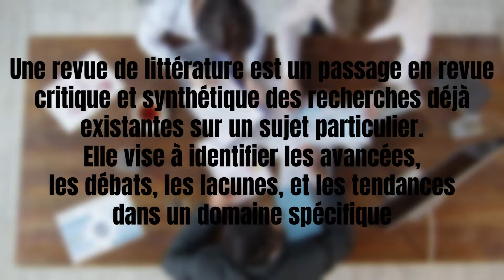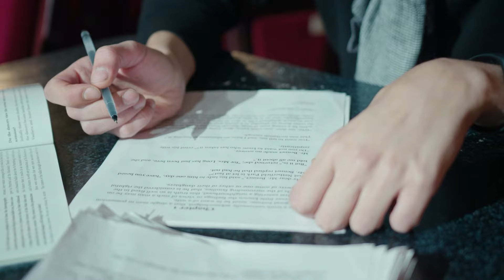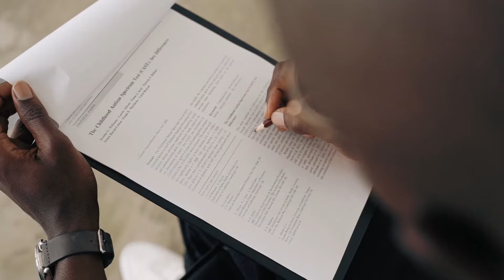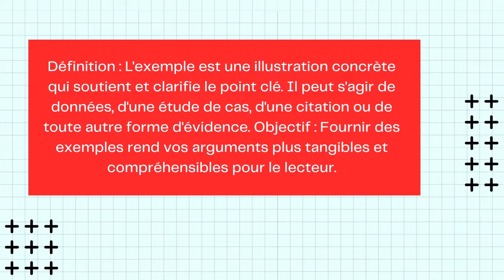Comment rédiger une revue de littérature (State of the Art) : Les 5 étapes essentielles.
Rédiger une revue de littérature est une étape incontournable pour tout étudiant en master ou doctorat. Cette vidéo vous guide à travers les cinq étapes essentielles pour réussir cet exercice académique crucial, en vous offrant des conseils pratiques et des techniques éprouvées.

Pourquoi la revue de littérature est-elle si importante ?

La revue de littérature, ou "State of the Art", est essentielle pour comprendre l’état actuel des connaissances dans un domaine spécifique. Elle vous permet de situer votre propre travail dans un contexte plus large, de repérer les lacunes dans la recherche existante, et d’identifier les opportunités pour apporter de nouvelles contributions.

Les 5 étapes clés pour réussir votre revue de littérature

Se plonger dans la littérature existante : Commencez par rechercher et lire les articles les plus influents dans votre domaine. Utilisez Google Scholar et d'autres bases de données académiques pour identifier les travaux qui ont marqué le domaine. Prenez des notes détaillées sur les thèmes récurrents, les méthodologies employées, et les conclusions principales.

Extraire et synthétiser les informations clés : Pour chaque article, identifiez les points clés : objectifs, méthodologies, résultats, et contributions majeures. Organisez vos notes par thème ou par sous-thème, ce qui facilitera la rédaction de votre revue.

Organiser et structurer votre revue de littérature : Choisissez une structure logique pour votre revue. Vous pouvez l’organiser de manière chronologique, par thème, ou en fonction des méthodologies employées. Cette structure doit mettre en évidence les points clés que vous souhaitez aborder et préparer le terrain pour votre propre recherche.

Rédiger avec clarté et cohérence : Utilisez la méthode PEER (Point, Exemple, Explication, Répétition) pour structurer vos paragraphes. Chaque paragraphe doit avoir un point central, illustré par des exemples tirés de la littérature, suivi d'une explication et d'une conclusion brève.

Conclure et introduire votre travail : La conclusion de votre revue doit résumer vos principales trouvailles, identifier les lacunes dans la recherche, et suggérer des pistes pour les recherches futures. L’introduction, quant à elle, doit capter l’attention du lecteur, poser le cadre de votre recherche, et expliquer pourquoi votre revue est importante.

Conseils supplémentaires et astuces pratiques

En plus des étapes clés, il est crucial d’utiliser des outils de gestion bibliographique, d’être critique dans votre analyse des sources, et d’incorporer une diversité de perspectives pour enrichir votre revue de littérature. Prenez également le temps de réviser et d’affiner votre travail régulièrement pour vous assurer qu’il reste à jour et pertinent.

Conclusion

Réaliser une revue de littérature peut être un défi, mais en suivant ces étapes, vous serez en mesure de produire un travail solide et bien structuré. Que vous soyez un étudiant débutant ou un chercheur expérimenté, cette vidéo vous offre les outils nécessaires pour réussir.

Merci d’avoir regardé cette vidéo, et bon courage dans la rédaction de votre revue de littérature.